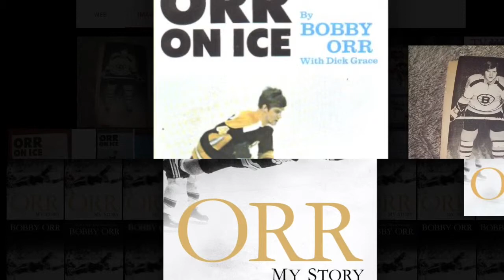Orr my Story- Book Report